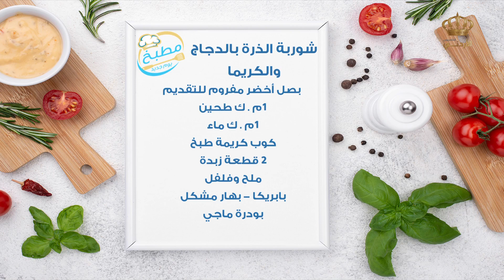مطبخ يوم جديد باستا السبانخ بالكريمة وشوربة الذرة يالدجاج والكريمة